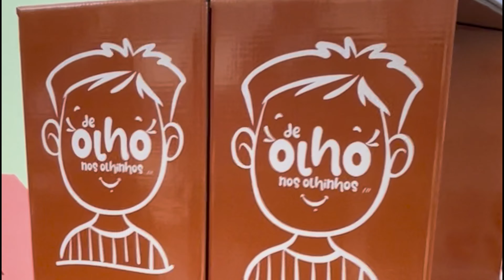Reportagem Completa CBO - De Olho nos Olhinhos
Para o CBO é uma honra fazer parte dessa iniciativa, em prol da saúde ocular infantil, liderada por Daiana Garbin e Tiago Leifert.

Durante a ação, que ocorreu no último fim de semana, conseguimos mensurar a proporção que o De Olhos Nos Olhinhos vem alcançando. Foi lindo ver o engajamento da população, de cada um que tirou um tempo para comparecer nas ações presenciais realizadas em diferentes cidades do Brasil.

Confira a reportagem e divulgue para que essa informação chegue cada vez mais longe!